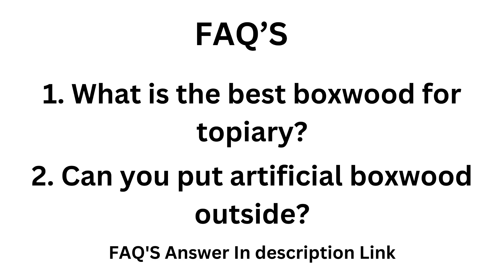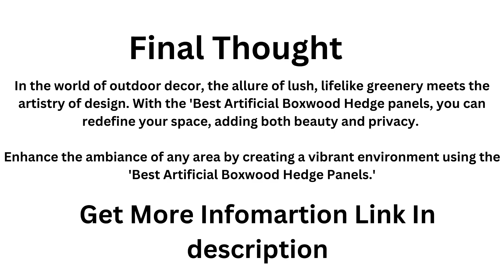Best Artificial Boxwood Panels Topiary